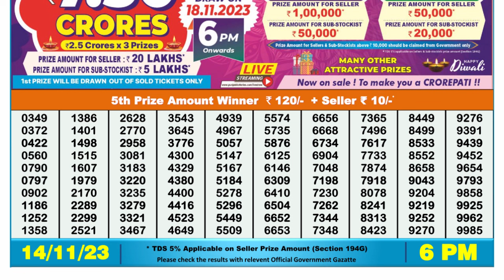Nagaland Lottery Sambad Live 6pm 14.11.23